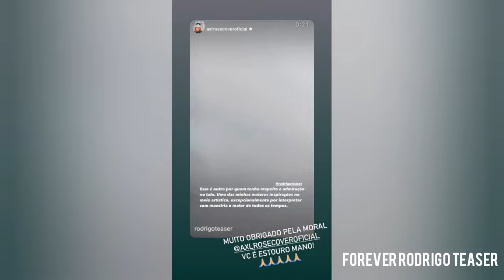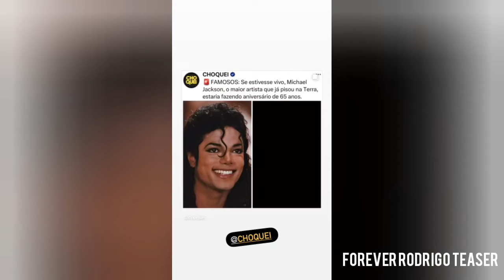"Feel Good" - Rodrigo Teaser Stories 28 e 29/08/2023